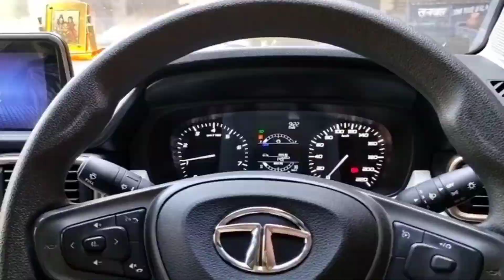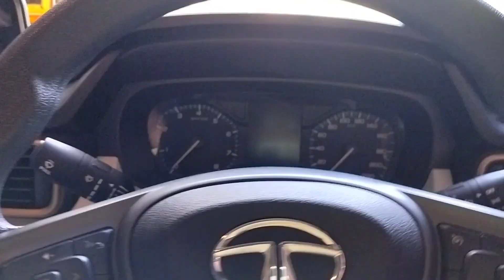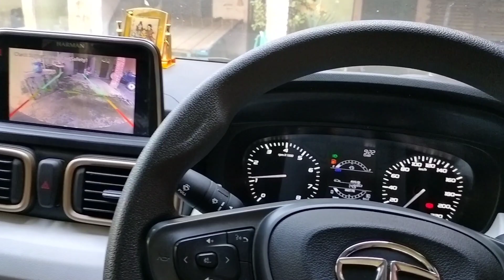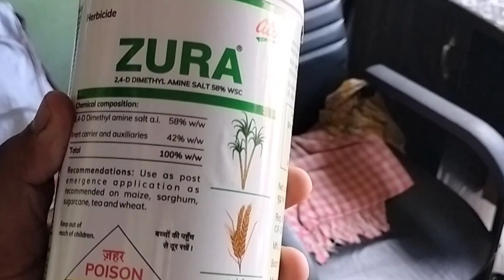हमारी गाय के लंपी वायरस हो गया।